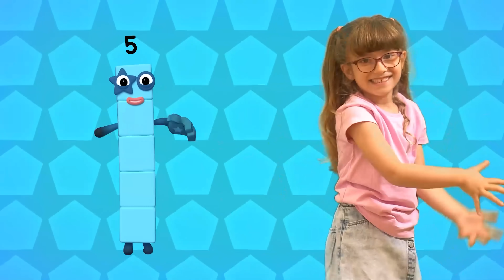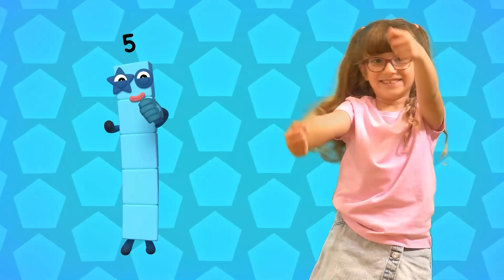The Driving Dance | Learn to Count | Numberblocks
Get ready to dance and count with the Numberblocks! In this super fun "The Driving Dance" song, your little ones will learn all about numbers one to five in the most exciting way.

This catchy tune is perfect for toddlers and preschoolers who are starting to learn their numbers. As they sing and dance along with their favourite Numberblocks characters, they'll be learning about counting, shapes, and colours without even realising it!

Learn to Count: The song focuses on counting from 1 to 5, with each Numberblock and their special car representing a number.
Shapes and Colours: Discover different shapes and colours as each Numberblock drives their uniquely designed vehicle. One's car is red and round, Two's is orange, Three's is a yellow triangle, and Four's is a green square.

Catchy Music and Dance: The upbeat "Driving Dance" song and fun dance moves will have kids jumping and learning.
Engaging Animation: The bright and colourful world of Numberland comes to life, keeping children entertained while they learn.

Sing along with the lyrics:
"One steering wheel, turn it left and right!
One, two lights flashing, oh so bright!
One, two, three beeps in the air,
and four spinning wheels to get us there!"

This educational video is a fantastic way to introduce early math concepts in a playful and memorable way. It's perfect for at-home learning or just for some fun screen time that's also beneficial for your child's development.

Timestamp Chapters:
0:00 Let's get ready to dance!
0:27 Meet the Numberblocks and their cool cars!
0:52 The Driving Dance song begins!
2:09 Time for a Numberblocks concert!

Numberblocks Mini Vehicles and more fun Numberblocks toys are available here!